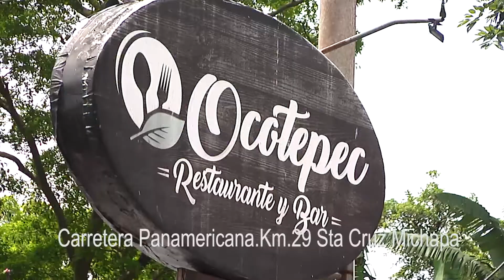RESTAURANTE Y BAR OCOTEPEC CARRETERA PANAMERICANA Km 29 SANTA CRUZ MICHAPA